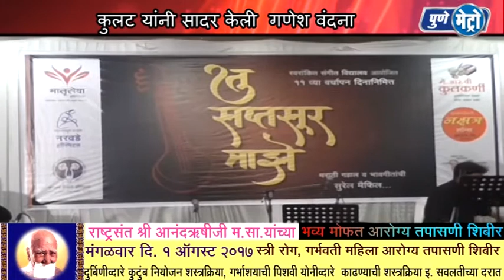स्वरांकित संगीत विद्यालय आयोजित ११ वर्धापन दिनिमित्त तु सप्तसूर माझे हा कार्यक्रम संपन्न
स्वरांकित संगीत विद्यालय आयोजित ११ वर्धापन दिनिमित्त तु सप्तसूर माझे हा कार्यक्रम हॉटेल यश ग्रनड मध्ये संपन्न झाला यावेळी मंगेशकर घराण्यातील गायिका राधा मंगेशकर यांची प्रमुख उपस्थिती होती.